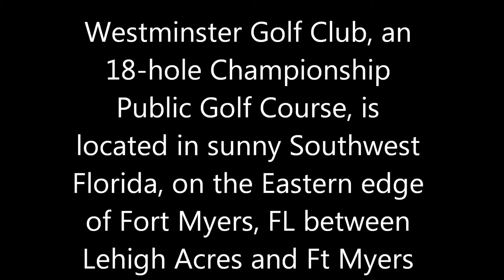Westminster Golf Club Rental 2209 Oxford Ridge Cir, Lehigh Acres, FL 33973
FOR RENT Short Term Rental Available May 1st through Dec 31, 2015 Westminster Golf Club Rental 2209 Oxford Ridge Cir, Lehigh Acres, FL 33973 RENTAL 5 beds, 4 baths, Pool, Golf Course View, 3,000 SQ FT living space,